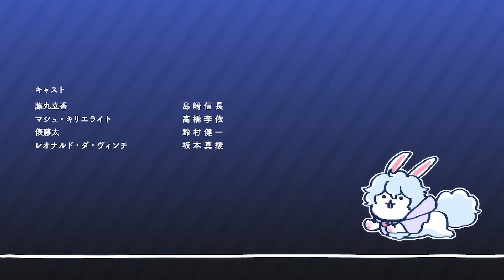《Fate/Grand Order 》繁中版「動畫短片『Fate/Grand Order 搞不懂的藤丸立香』第4集『白米的吃法是⋯』」含附錄